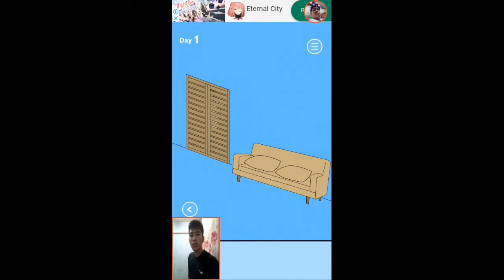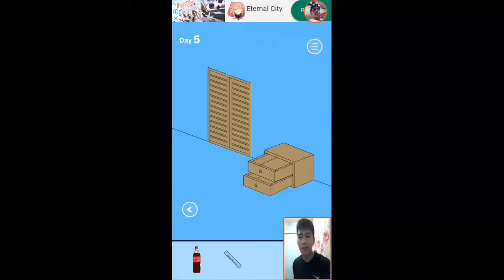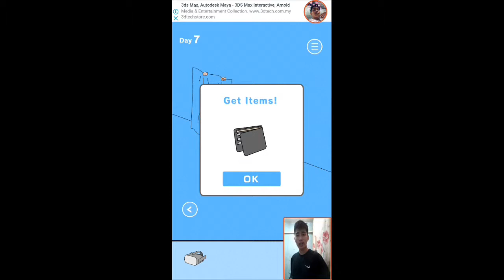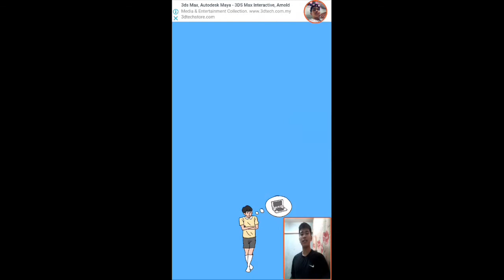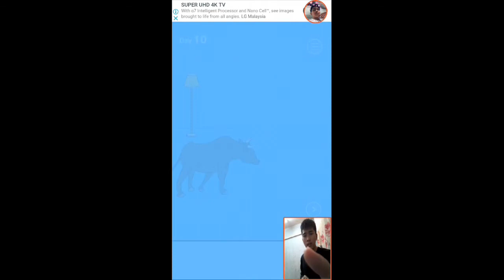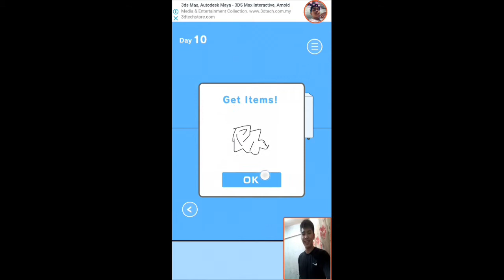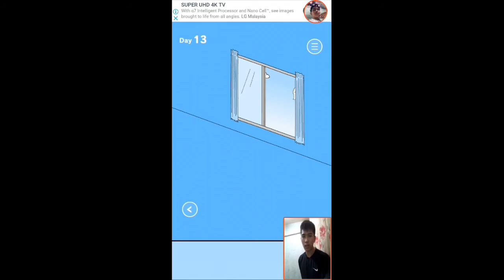Rumah Kita Terlalu Pelik ?!?! Penuh Dengan Mistik - HIDDEN MY GAME BY MOM PART 3 #1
Maaf kalau soundnya kurang jelas 🙏